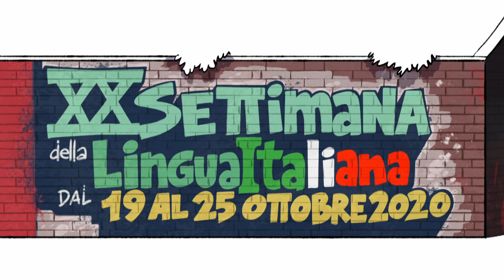XX Settimana della Lingua Italiana nel Mondo 2020